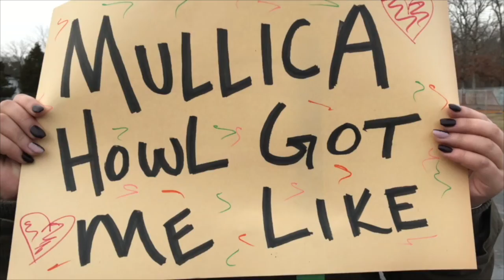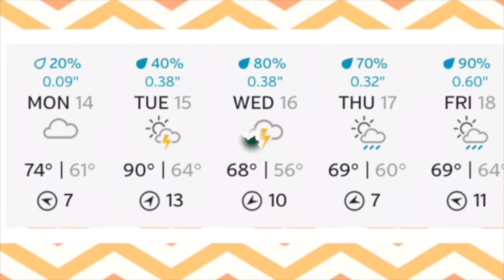Mullica Howl 5 14 18